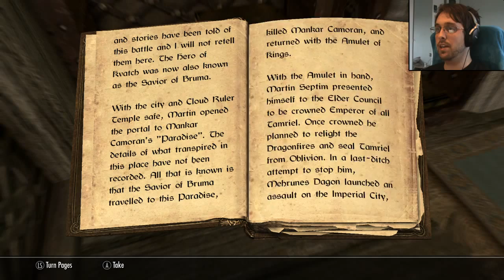#21 Skyrim | The Elder Scrolls V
Storpey's full, uncut, maiden voyage through the world of Skyrim. It's epic, it's beautiful, and Storpey plods along swinging blindly.